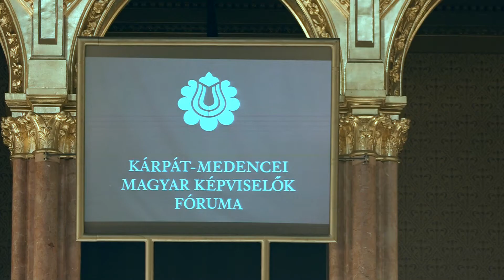Varga Judit: Kisebbségeinkre erőforrásként, a szomszédos országokra partnerként tekintünk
A Kárpát-medencei Magyar Képviselők Fórumának plenáris ülését tartották Budapesten. Az eseményen egyebek mellett a nemzeti önazonossághoz való jog biztosításának fontosságárára hívták fel a figyelmet, de kiemelt helyen szerepelt a külhoni magyarság támogatásának kérdése is.